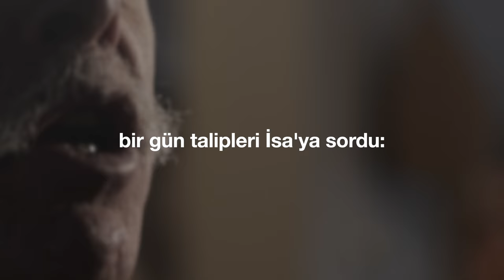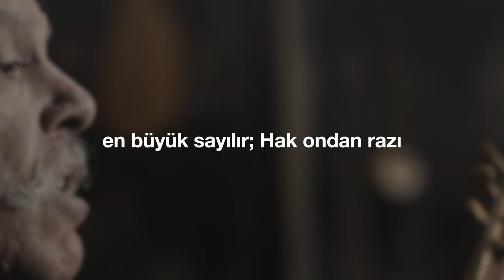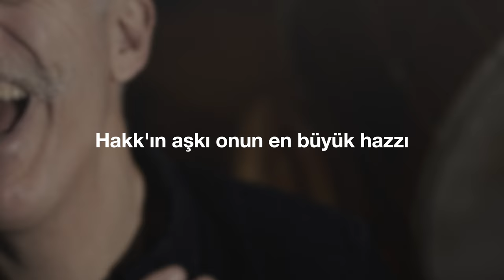"Tevazu Gerek" (Cem Kervan) Söz Videosu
"Tevazu Gerek"
Tekli Olarak Çıkış Tarihi: 7 Aralık, 2022
Albümün Çıkış Tarihi: 28 Aralık, 2022

Sazlar: Serhat Doğan
Kaval: Veli Kenan Şimşek
Mey: Çayan Yılmaz
Perküsyon: Haydar Demir
Erbane: Charles Vincent
Geri Vokaller: Meliha Bilgili, Gülseren Yılmaz

Sözler:

Tevazu Gerek

Bir gün talipleri İsa'ya sordu:
“En büyük kimdir Hakk’ın Şahlığında?”
İsa onların kibirini gördü
Tevazu gerek Hakk’ın Şahlığında

İsa bir çocuk yanına çağırdı
Sonra talipler önüne çıkardı
Bütün taliplere onu gösterdi

Siz fikrinizi değiştirmezseniz
İçten şu çocuk gibi olmazsanız
Semavî Şahlığa giremezsiniz

KERVAN’ım çocuk kadar mütevazı
En büyük sayılır; Hak ondan razı
Hakk’ın aşkı onun en büyük hazzı